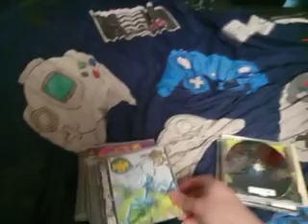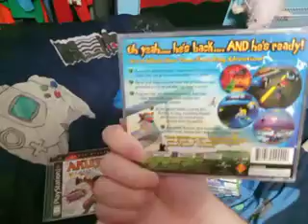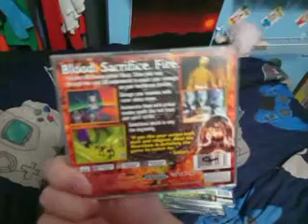PS1 games I still have to finish as of 2024